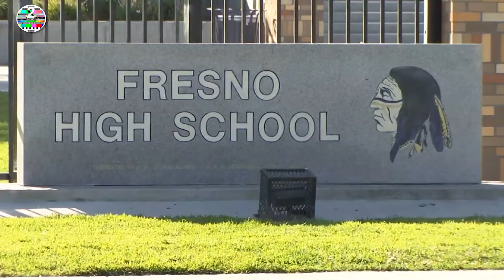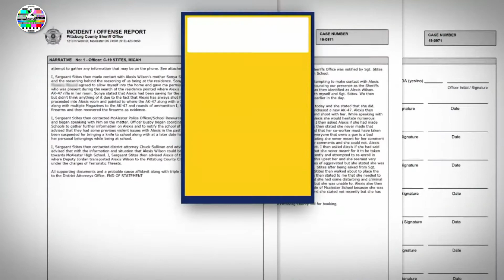Teen arrested for plan to shoot '400 people for fun' had AK 47 in bedroom, police say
Alexis Wilson was working an afternoon shift at the local Pizza Inn in McAlester, Okla., on Sunday, when she pulled a co-worker aside to boast about her new gun.

The slight 18-year-old with large brown eyes clutched her iPhone and pressed play on a video of her shooting a newly purchased AK-47, according to an incident report. Then Wilson told the other teenage waitress how much she resented the people at her old school — allegedly adding that she wanted to “shoot 400 people for fun.”

The chilling conversation shook Wilson’s co-worker. She reported it to a manager, who called the McAlester police.

On Monday, the Pittsburg County Sheriff’s Office said Wilson was charged with a felony for making a terrorist threat against McAlester High School.

“In today’s times, you can’t say stuff like that,” Pittsburg County Sheriff Chris Morris told 2CNY NEWS. “We’re going to take it serious and investigate it to the fullest extent and make an arrest if possible because we do not want any of our schools getting shot up — nobody does.”